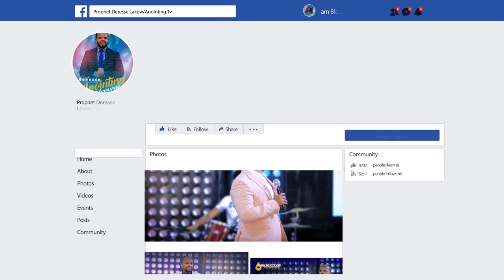የ 20 ዓመት የ ሱስ እስረኛ...||MAN OF GOD PROPHET DERESSE LAKEW